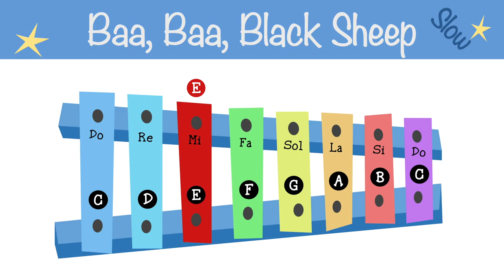Baa, Baa, Black Sheep - Xylophone tutorial and songs for beginners - Slow version